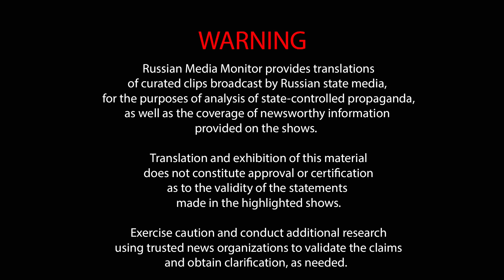Vladimir Solovyov is concerned about Telegram